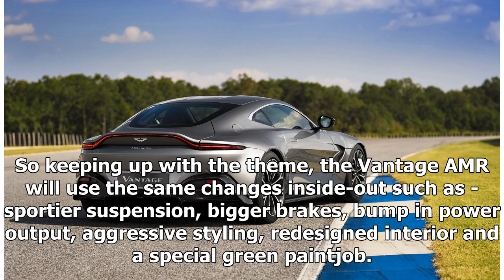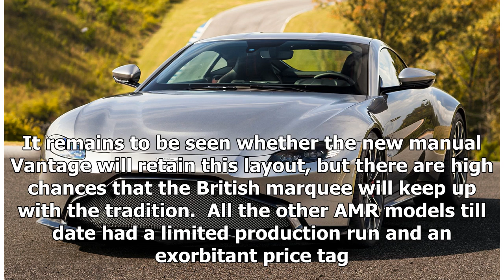Aston Martin Vantage AMR teased with a manual transmission | k production channel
-The racier version of the new-gen Vantage will go old school with a manual transmission. -The six-speed manual will be mated to the AMG-sourced V8. -Expected to break cover in coming few days. Aston ...